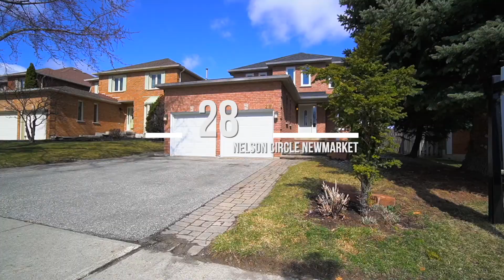28 Nelson Circle Newmarket